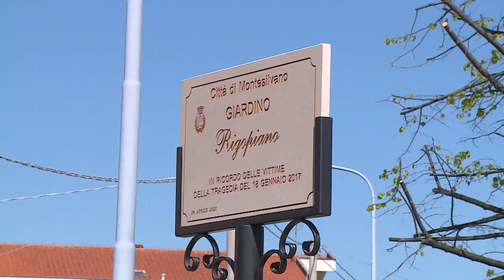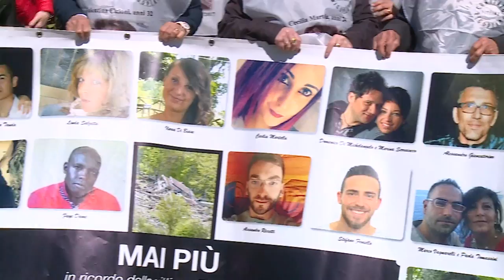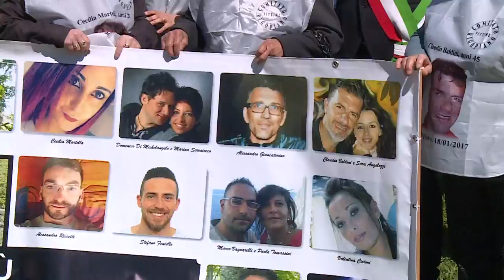A Montesilvano un giardino in ricordo delle vittime di Rigopiano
C’è stata questa mattina a Montesilvano in via Nilo l’intitolazione del giardino Rigopiano, in ricordo delle vittime della tragedia del 18 gennaio 2017